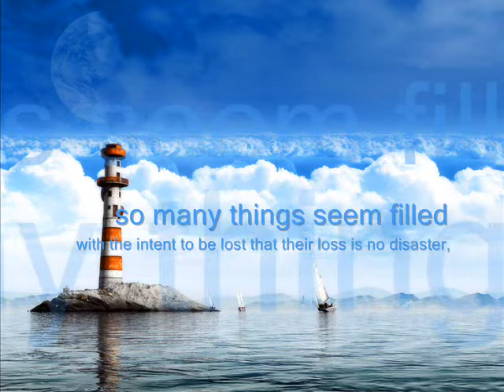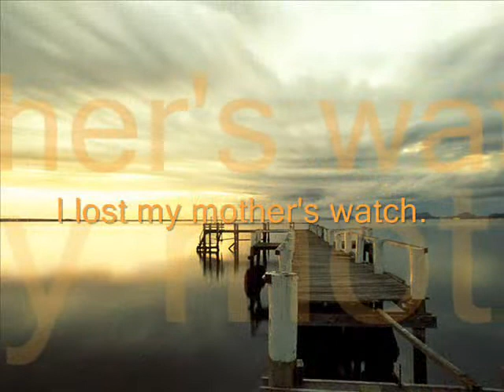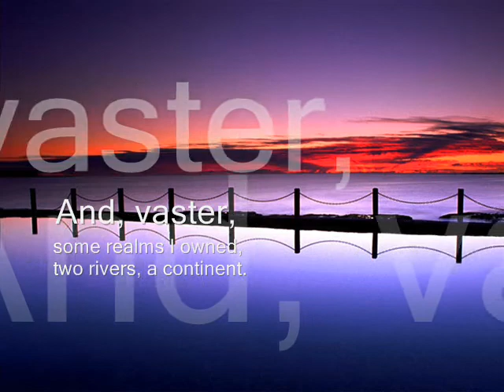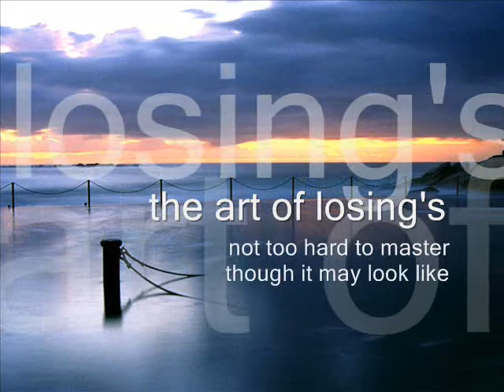One Art / Lost Memory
Poem: One Art by Elizabeth Bishop
BGM (Credit) : Love at the Gate (Full House OST)